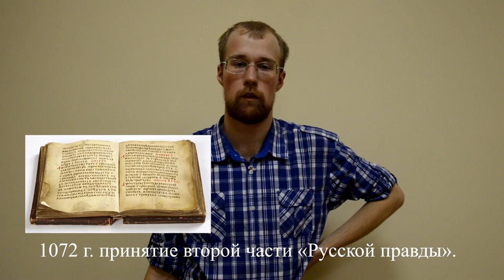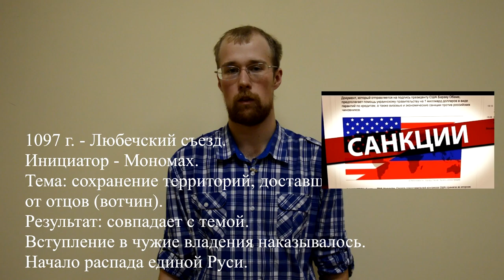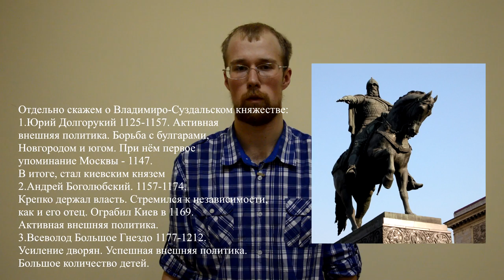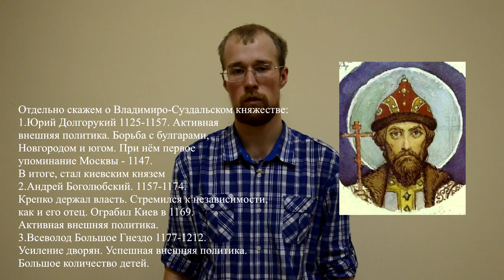#3 ЕГЭ по истории 2016 [От Ярославичей до раскола Руси]